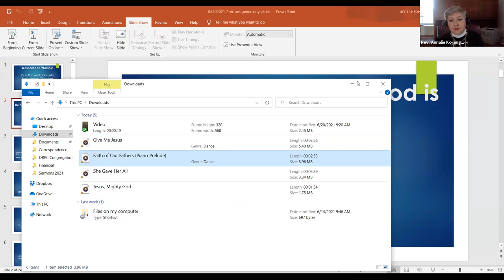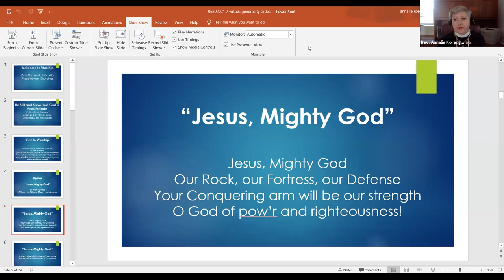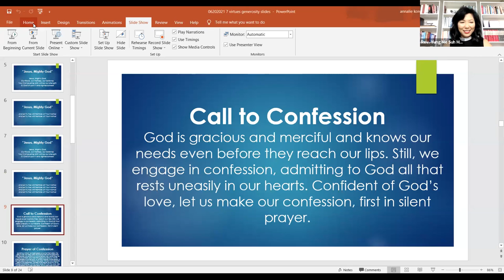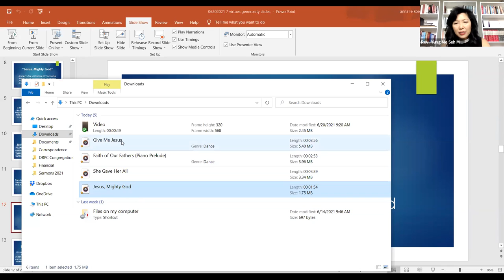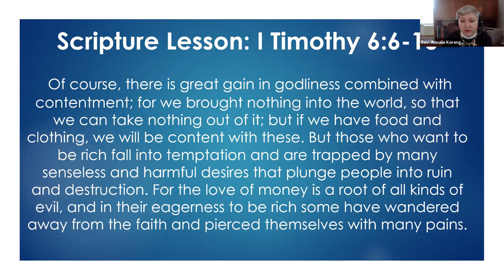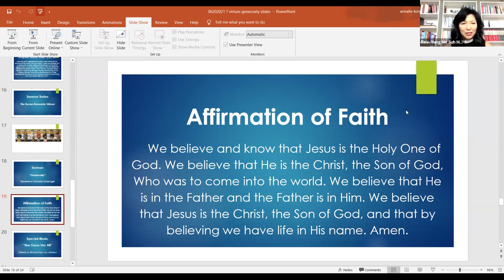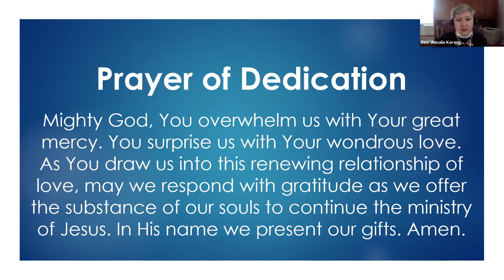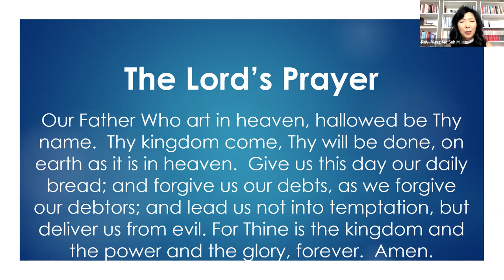June 20, 2021 Worship